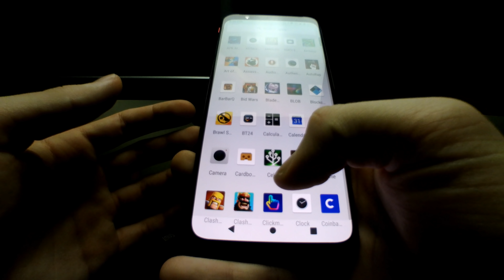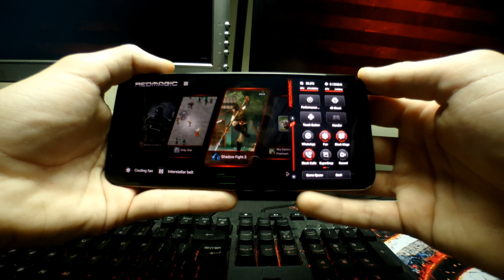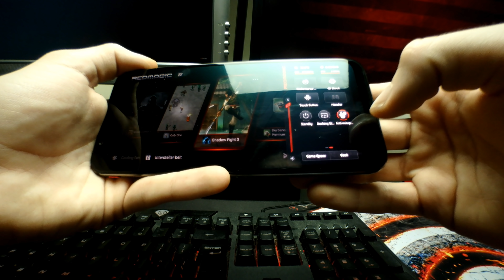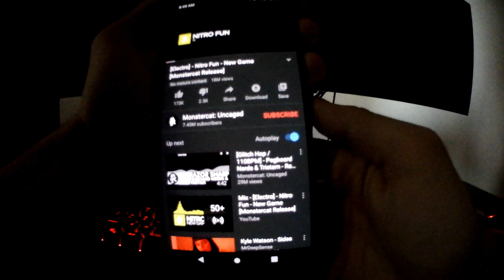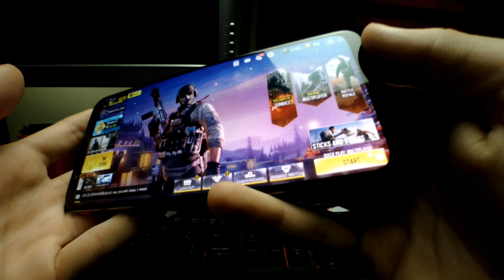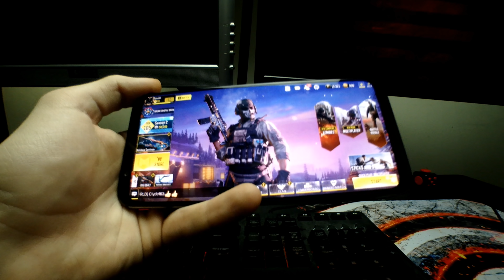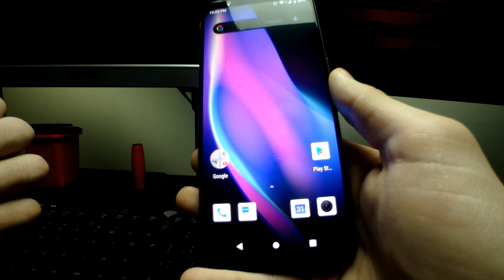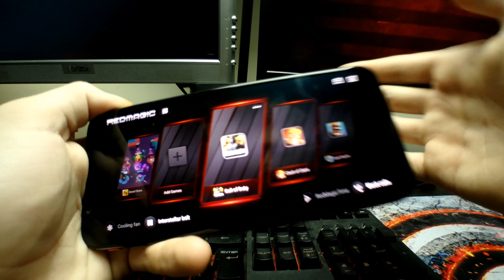TELEFONUL MEU DE GAMING - Nubia Red Magic 3s (REVIEW)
Inainte sa puneti o intrebare cititi toata descrierea!

(Nu stiu ce se face aici dar am si d-asta)

(pe pagina de Facebook mai postez noutati si anunturi)

(aici sunt cei mai activi abonati si puteti intra in legatura cu ei si cu mine)

GRUP DE STEAM
(pentru ca exista limita pentru prietenii pe Steam am creat acest grup)

ECHIPAMENT
Gasiti toate specificatiile PC-ului/periferice/echipament in descrierea canalului (sectiunea "About/Despre")